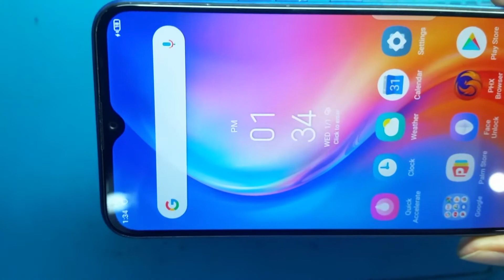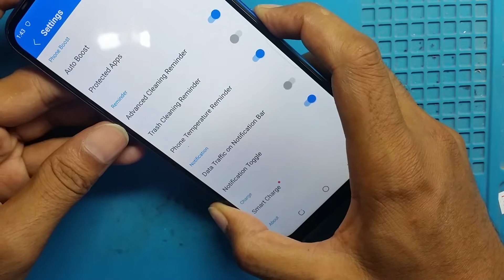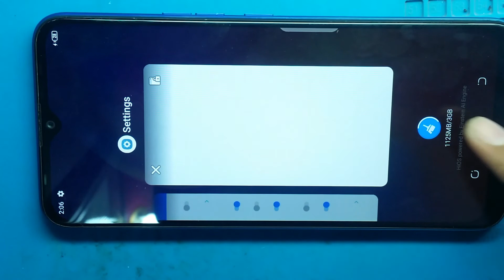Tecno spark 4 charging save problem || Tecno Kc2 charging save solution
Tecno spark 4 charging save problem solution

Tecno spark go charging ic problem solution

Jazz digit 4G Mobile unlock all Network free with out box version 2.5.2.2

Vivo y91 y91c y93 y95 another camra broken cannot switch problem solution

Vivo y91 y91c y93 y95 power button jumper solution

Nokia 230 789 keys keypad problem sloution

Nokia 3 mic problem solution